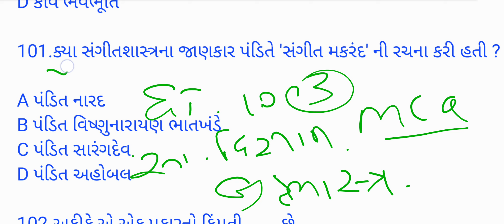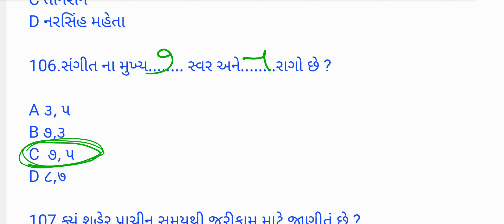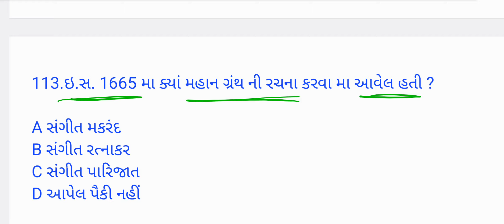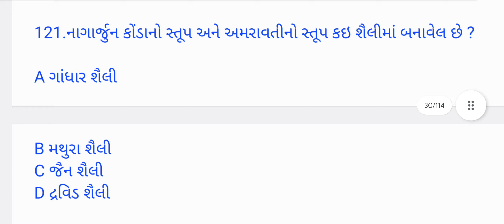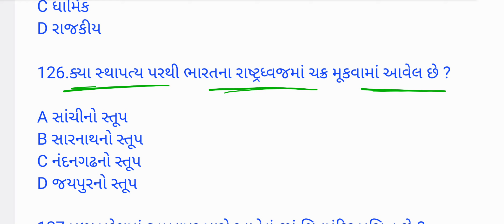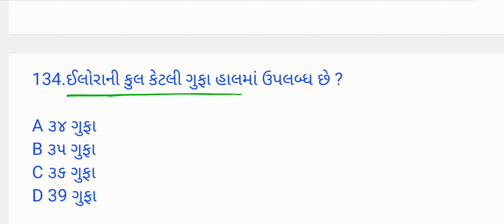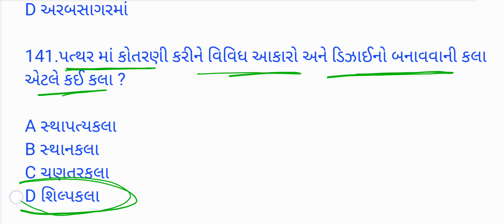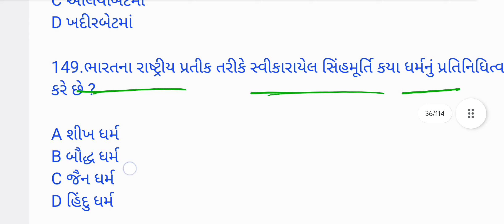ધોરણ:-10, સામાજિક વિજ્ઞાન,15 MARCH 2024 ના પેપરનું સંપૂર્ણ સચોટ સોલ્યુશન boardexam2024 std-10